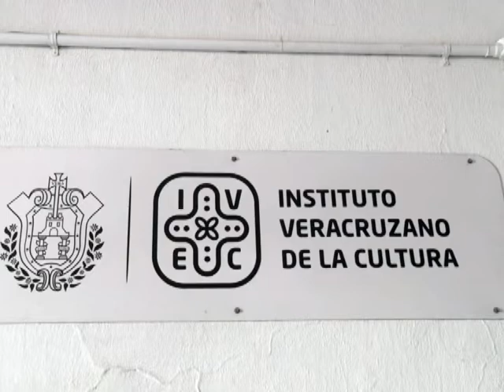Habrá cambios en el equipo de trabajo del IVEC: Alejandre Prado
Los nuevos directivos del Instituto Veracruzano de Cultura efectuarán cambios en el equipo de trabajo.

Sílvia Alejandre Prado, directora del IVEC, señaló que encontraron en malas condiciones la infraestructura del instituto, lo mismo que las finanzas y la administración.

Por ello se busca transitar de un Organismo Público Descentralizado a una Secretaría de Cultura